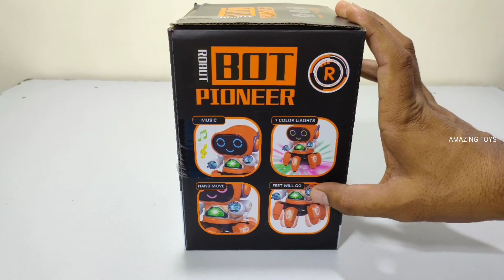Toy Robot Unboxing , Robot Dancing And Music Video ,Robot Toy , Dancing Robot ,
Dancing robot toy unboxing, robot pioneer, robot dancing and music video,
manish kingdome, chatpat toy tv, chatpat tv, crazy toys, rc car world,